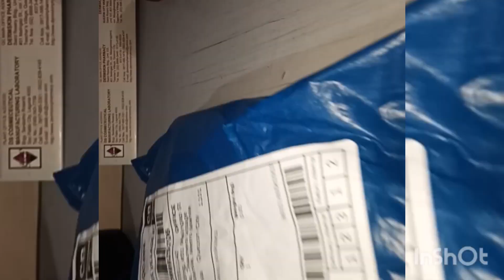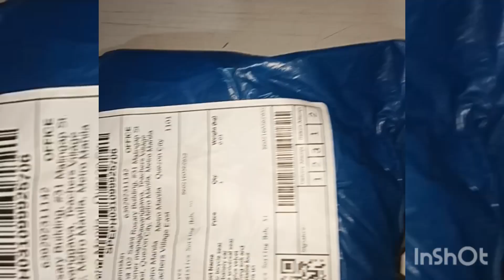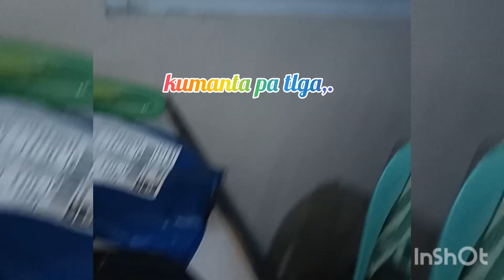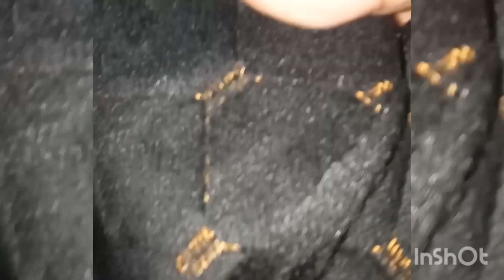set cover ng e bike dumating na maganda kya tara mga ka e bike nood na,.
For to days video mga ka e bike yan may bago na naman tayong video about sa ating ka body na ating partner aa araw araw si ka e bike binilhan naman nating sya sa set cover pra mag mukhang bgo, at di masakit upuan. At sa shopee ko pla binili yan search nyo lng sa googlee  e bike set cover at satisfied naman tayo sa nabili natin keepsafe godbless,.